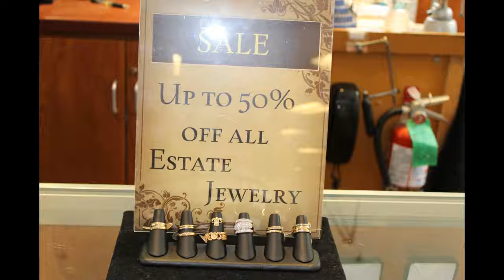This Thanksgiving…Special Gifts! Special Thanks! w/@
Happy Thanksgiving Week!! EstateWatches EstateRings EstateCharms EstateNecklaces EstateEarrings and what not!! Choose a design we will customize it for you. Give specialthanks to your loved ones with special holidaygifts! When we receive any jewelry we, comprehensively perform an inspection. If needed we, will professionally repair and restore the piece without affecting the intrinsic value of the item’s design. Come shop at our store and find the FineVintageEstateJewelry collection.